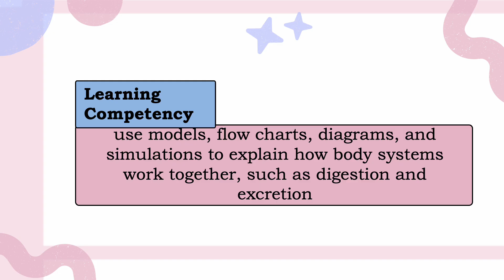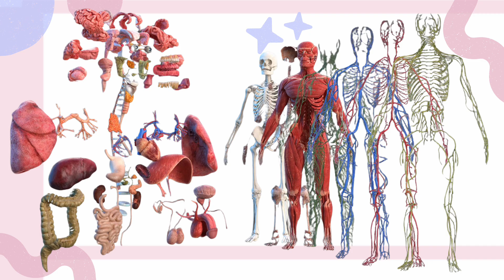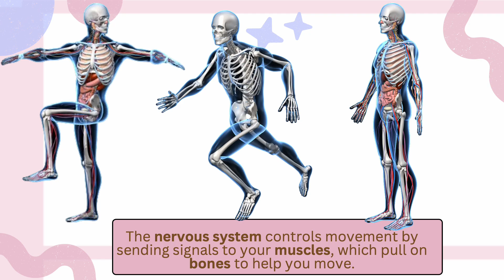Science 8 - Quarter 1 - Learning Competency 2 - Human Organ System Interrelatedness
This video discussion is based on the Revised K-12 Curriculum for Grade 8 covering competency number 2. (DepEd, Philippines.)